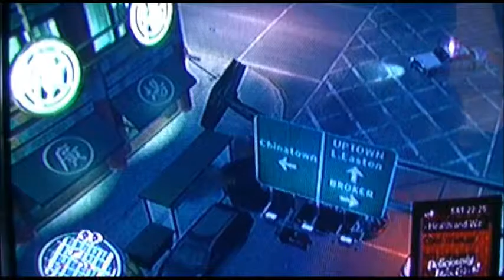GTA IV Fan-Movie - Cruise Control, Part 1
No music, No Titles. No additional FX. Just take my latest GTA IV fan-movie the way it is.